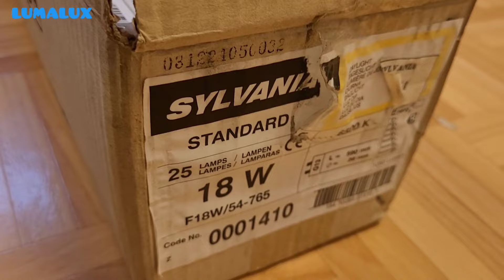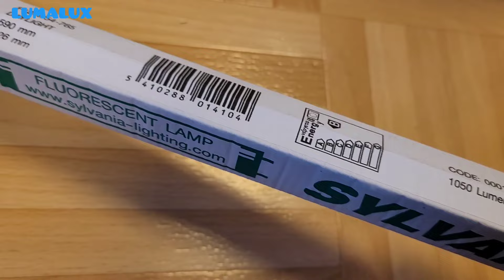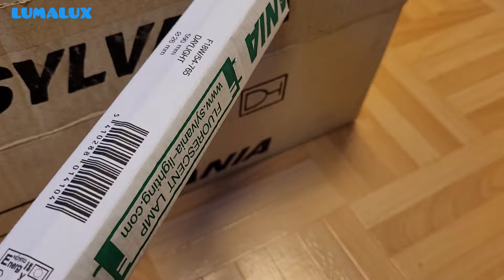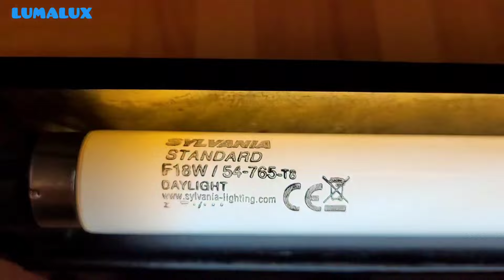Tubes fluorescents SYLVANIA Standard 18W 54-765 Daylight T8 [neufs]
Salut. Dans cette vidéo, je vous montre et je test des nouveaux tubes fluorescents. Ce sont des tubes fluorescents SYLVANIA Standard  de 18W, en blanc froid T8 neufs et dans le carton fournisseur.